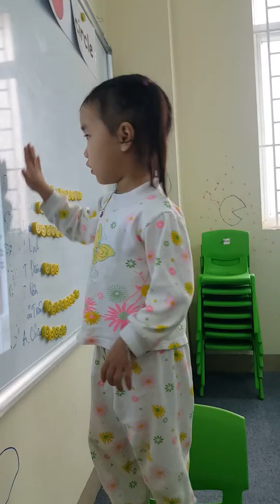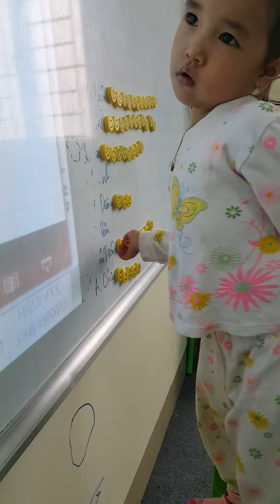Ngọc Linh - Shapes story - PS15-Ms Jenny - Tomokid